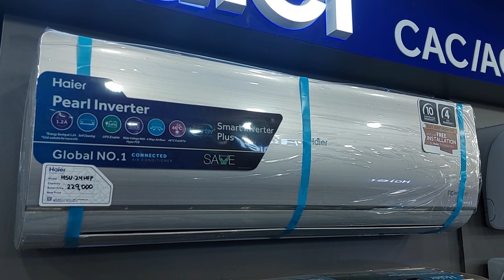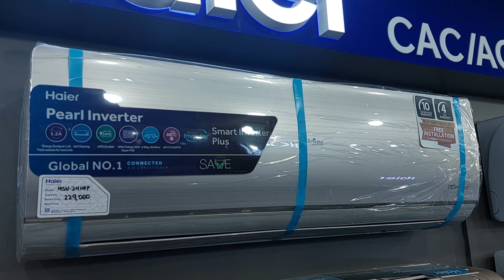All Models, thunder t3, HF ,HFM, HFP, HPM ,Haier Dc inverter Ac price Pakistan 2024